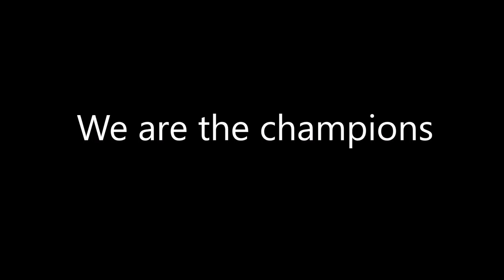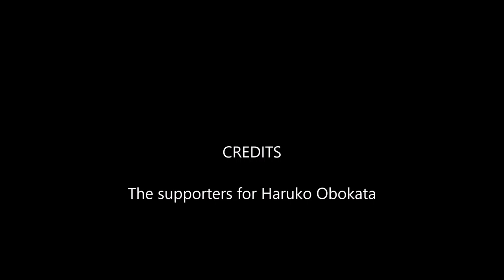We Are The Champions : Tribute for Haruko Obokata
ＢＰＯ勧告には感謝するが、釈然とせず喜べるほどのものではないので、フォトフォトショップによる鉛筆画と最近話題となった線画に着色するＡＩの画像を使ったものにとどめた。